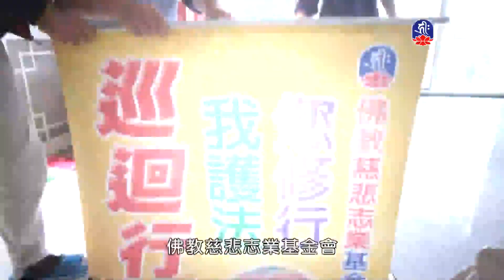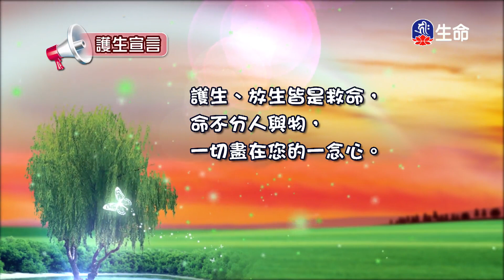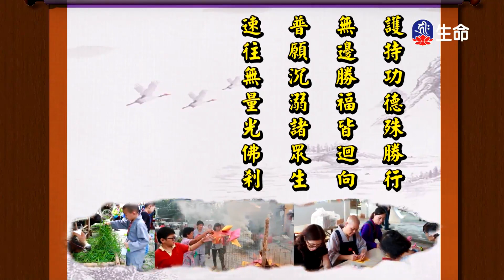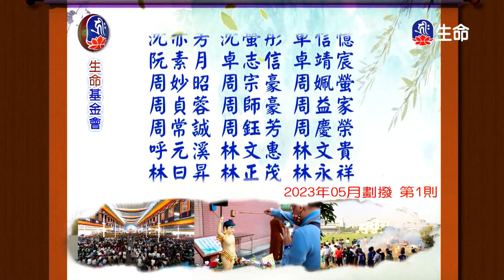實修三講之一-實修解脫道(1)慈誠羅珠堪布_般若講座_(lifetv_20230910_08：00)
般若講座_實修三講之一-實修解脫道(1)慈誠羅珠堪布。